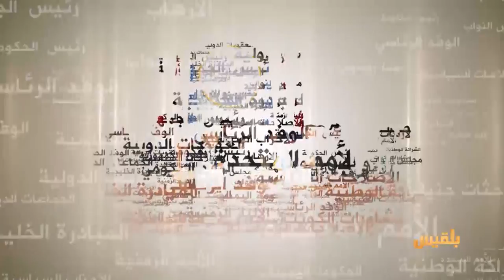المساء اليمني | الذكرى الثانية لاستشهاد اللواء علي ناصر هادي | تقديم: وجيه السمان